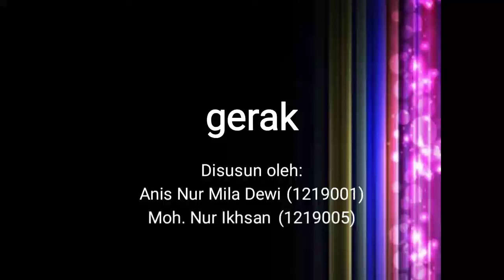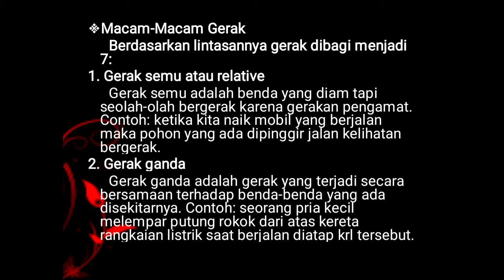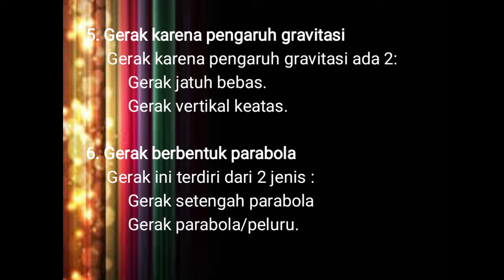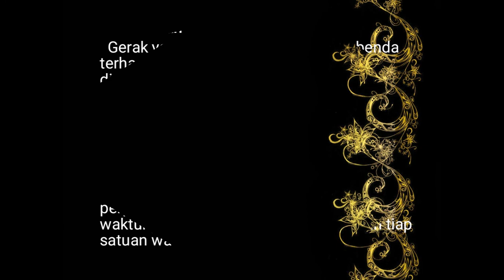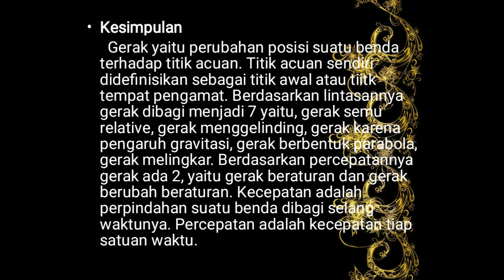Kuliah IPA - Pertemuan ke-4 - Gerak - Presentasi Mahasiswa PGMI A STAI Pati 2020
Video ini tentang presentasi mahasiswa Sekolah Tinggi Agama Islam Pati (STAIP) dalam perkuliahan Ilmu Pengetahuan Alam (IPA) Program Studi Pendidikan Guru Madrasah Ibtidaiyah (PGMI). Pada pertemuan ini akan dipresentasikan materi IPA tentang gerak. Sub materi dalam materi ini yaitu tentang Gerak Benda (jarak & perpindahan, kecepatan & kelajuan, dan percepatan).

Pertemuan ke-5:
Pertemuan ke-6:
Pertemuan ke-7:
Pertemuan ke-8: UTS
Pertemuan ke-9:
Pertemuan ke-10:
Pertemuan ke-11:
Pertemuan ke-12:
Pertemuan ke-13:
Pertemuan ke-14:
Pertemuan ke-15:
Pertemuan ke-16: UAS

Terima kasih
Semoga bermanfaat
Wassalam...